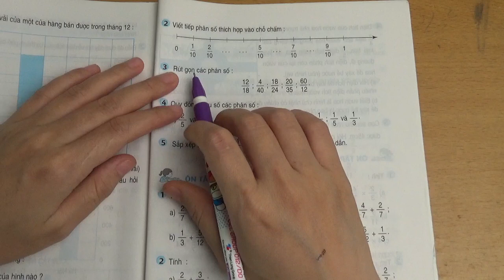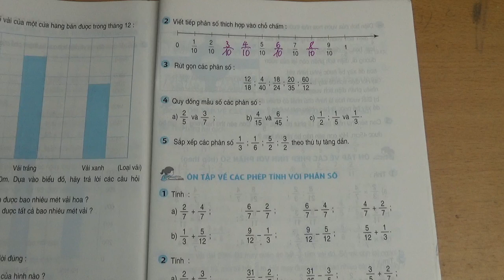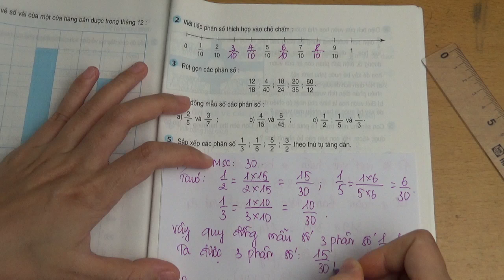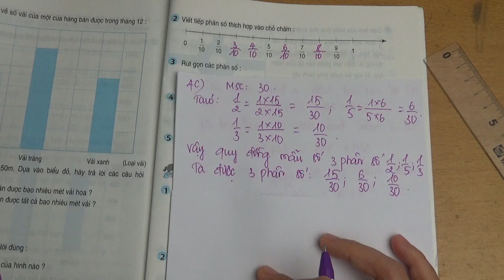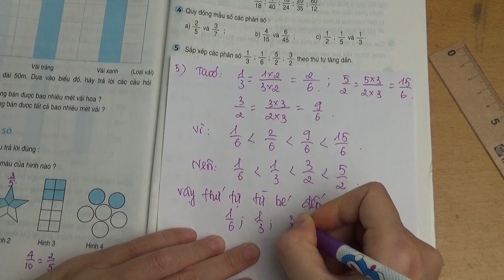TOÁN LỚP 4 TRANG 166+167 SÁCH GIÁO KHOA - ÔN TẬP VỀ PHÂN SỐ